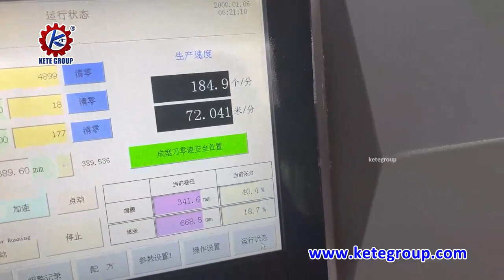paper bag machine price | V bottom paper bag making | with 6 color inline printing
How to choose paper bag making machines ?

ANS: If your main target market is making paper bag for bread packing , you can choose start with Flat & Satchel ( V bottom ) paper bag making . Our KTPM-A250 and KTPM-A350 series machines all suitable for making V bottom paper bag . Optional Inline plastic film window adding and inline flexo printing function all available in our all machines .

If you prefer to make paper bag for FLOUR ,SUGAR , KFC fastfood ,etc packing like our many customers ,you can consider to choose square bottom paper bag making machines. Our KTPM-B series machines all can do it . Inline plastic film window adding and inline flexo printing function all available in our all machines .
If you have plan to make shopping paper bag ( bag with handle ) in future , just need buy paper handle making machines and handle pasting machine to attach paper handle to bag . Then you can get shopping bag . Also can consider to choose full automatic paper bag with handle making machines which can make paper bag with handle inline automatically .